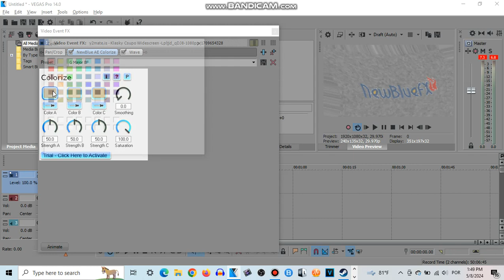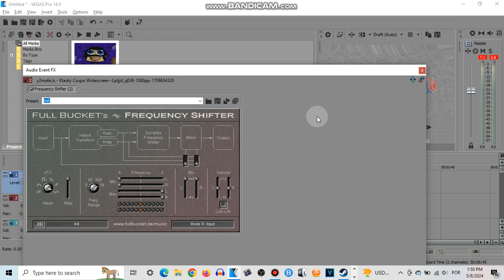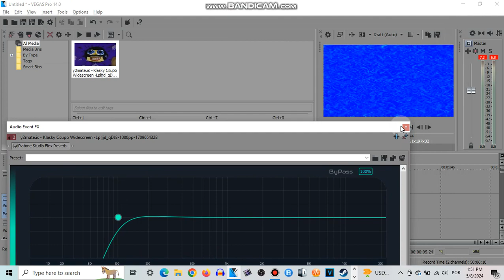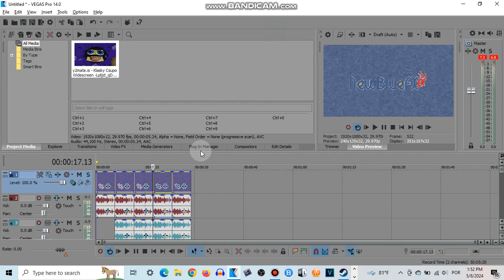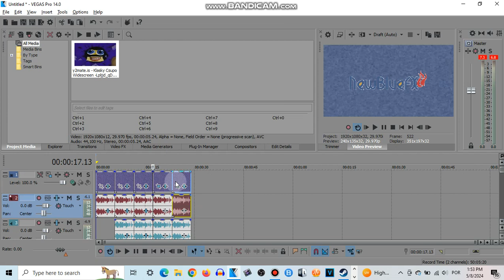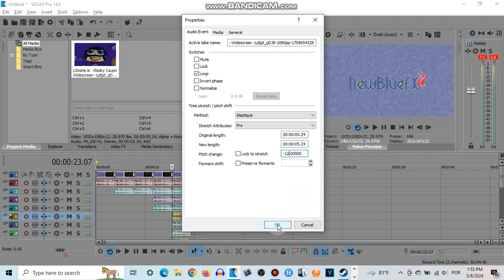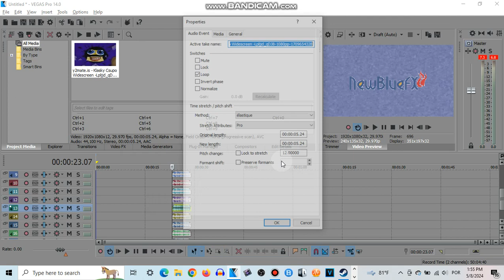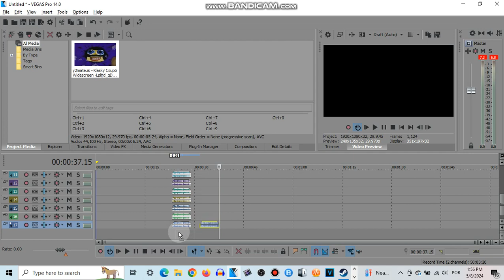How To Make G Major BF To BJ